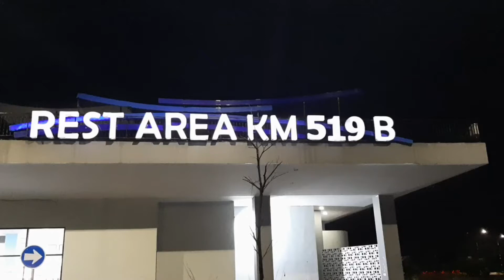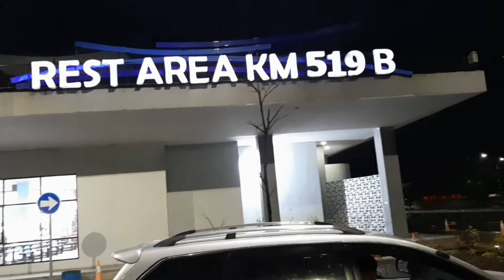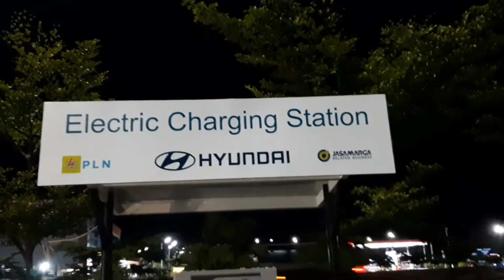Fasilitas Terbaru di Rest Area Jalan Tol KM 519 B Sragen, Tempat Pengisian Baterai Mobil Listrik.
Ada Fasilitas Terbaru di Rest Area Jalan Tol KM 519 B Sragen, Tempat Pengisian Baterai Mobil Listrik.